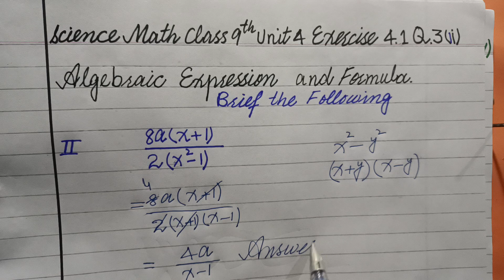Math class 9th unit 4 Exercise 4.1 Q3(ii)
In this online lecture sardar Rab Nawaz coverd 9th Class Maths no 4 lgebraic Expressions and Algebraic Formulas the topic is 9th Maths Exercise 4.1 Question no 3.(ii)